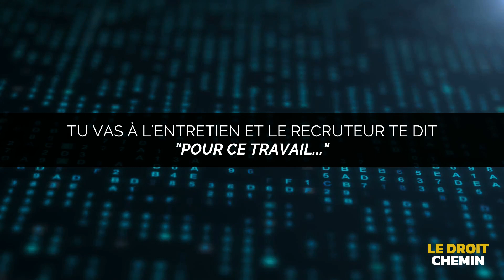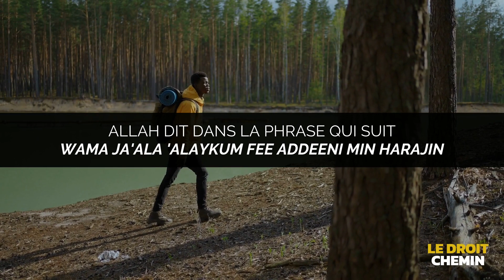ALLAH T'A CHOISI